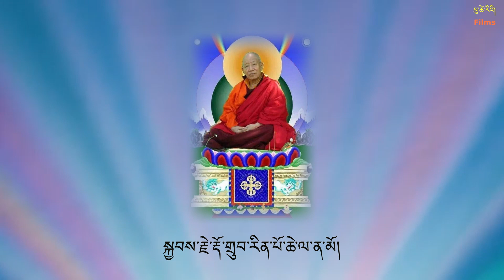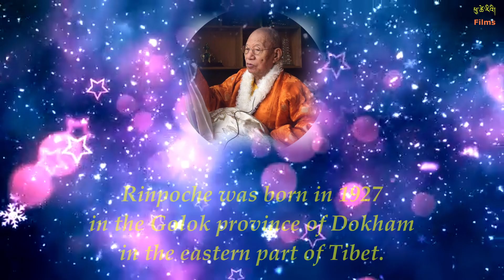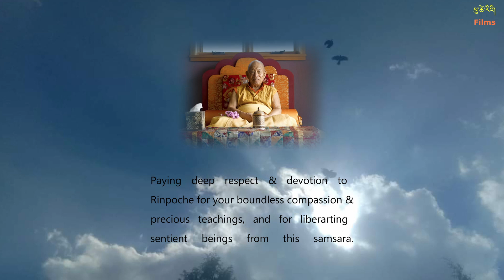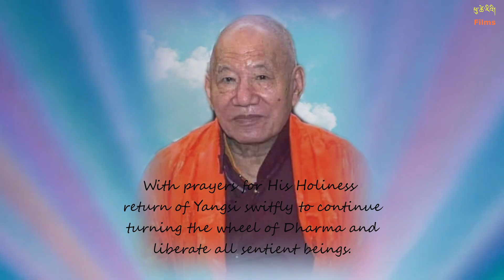Paying Homage to His Holiness the 4th Dodrupchen Rinpoche || Kyabje Thubten Trinlè Pal Zangpo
Editor:  PHUTSHERE